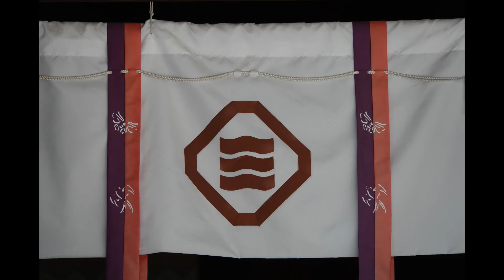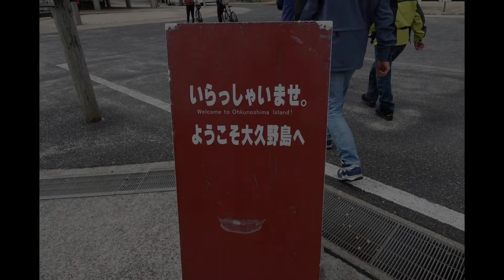しまなみツーリング 大久野島ツーリング ワタナベツーリング０２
今回はワタナベツーリングで大久野島に行きたいと思います。
大久野島にわたって、ウサギにニンジンをやりたいと思います。